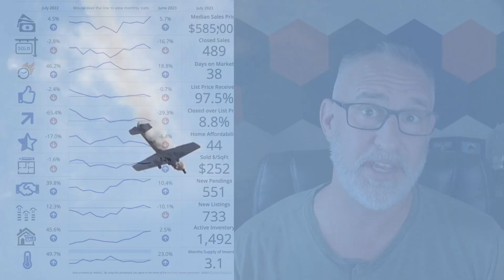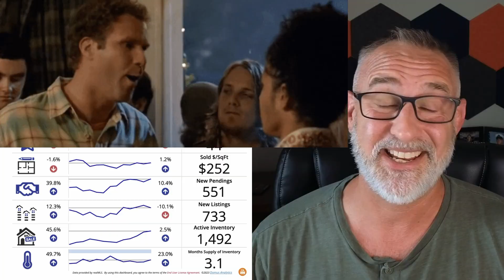How Healthy is the Housing Market in St Johns County This Summer?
In this video we dive into what happened in real estate in St Johns County in July 2023. Are we in a bubble looking at a crash? Are we about to board a price rocket to the moon? Or will we cruise along the next months into fall and winter? Well, I'm not making a ton of predictions in this video but we are going to look at what happened in July and get a good idea of the health of the real estate market here in St Johns County today.
00:00 Introduction
00:28 Sales Price
01:00 Trend July 2022
01:24 Inventory
02:15 New Contracts
02:55 Healthy Seller's Market
03:26 Seller Strategy